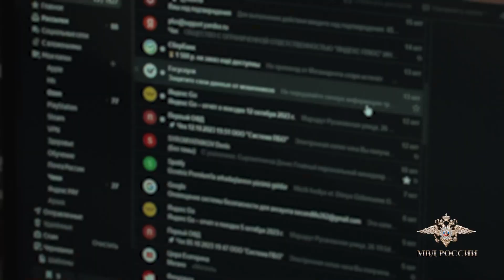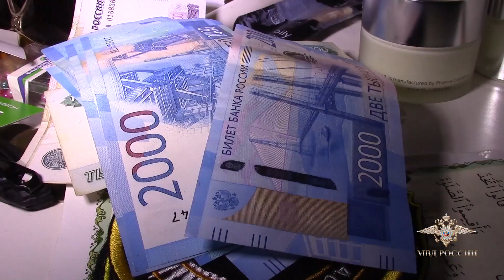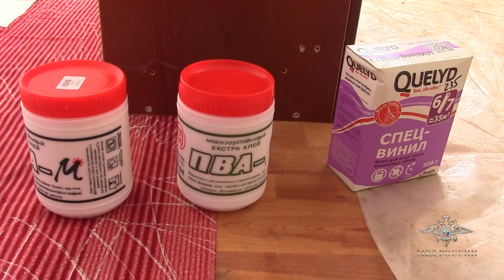Задержание фальшивомонетчиков оперативная съёмка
«Полицейские и сотрудники ФСБ России задержали организаторов и активных участников криминальной организации, которые подозреваются в изготовлении и сбыте поддельных денег. Следователем ГСУ ГУ МВД России по Ростовской области возбуждено уголовное дело по признакам преступлений, предусмотренных частями 1 и 2 статьи 210 УК РФ.
По версии следствия, преступное сообщество состояло из нескольких структурных подразделений и действовало на территории семи регионов Российской Федерации. Часть злоумышленников в арендованных квартирах наладила печать поддельных купюр с имитацией элементов защиты. Другие отвечали за их оптовый и розничный сбыт, как через постоянных покупателей, так и бесконтактным способом. Кроме того, фигуранты организовали работу онлайн-магазина в теневом сегменте Интернета, через который продавали криминальный товар. Покупатели оплачивали фальшивки криптовалютой, после чего получали координаты тайников-закладок. По имеющейся информации, организация действовала с августа 2018 года.

Сопровождение расследования ведут оперативники ГУЭБиПК МВД России, их коллеги из нескольких российских регионов, ГУУР МВД России и сотрудники ФСБ России. При поддержке Росгвардии они задержали подозреваемых на территории города Москвы, Московской, Белгородской и Ленинградской областей, республик Дагестан и Крым. По местам их проживания, а также в арендованных квартирах проведено более ста обысков.

Обнаружены купюры с признаками подделки на сумму более 20 млн рублей, металлическое клише, оборудование и заготовки для печати, расходные материалы и другие предметы, имеющие доказательственное значение.

Изъятое направлено для проведения экспертизы. 24 фигурантам по ходатайству следователя избрана мера пресечения в виде заключения под стражу.

Устанавливаются все возможные эпизоды и соучастники противоправной деятельности, а также каналы сбыта поддельных денежных знаков»